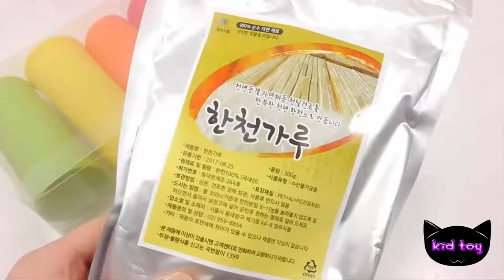우유 칼라 미니 폴라포 아이스크림 푸딩 만들기